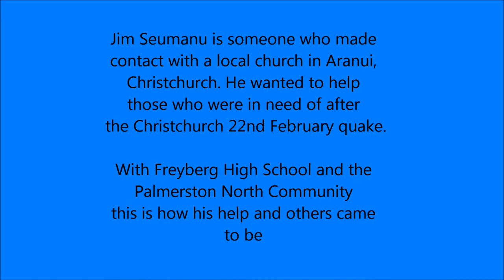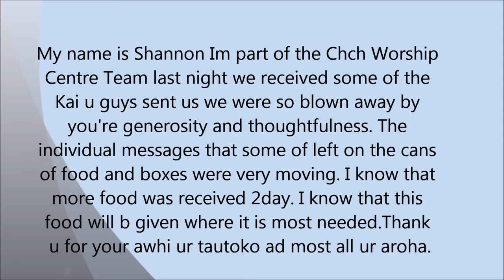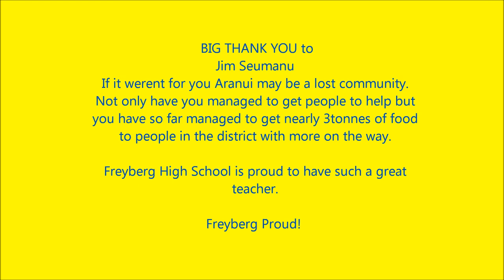Freyberg High Palmerston North adopts Aranui Primary Christchurch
When the Christchurch quake hit on the 22nd of Feb, Freyberg and the Palmerston North Community responded, this is the beginning of something big.